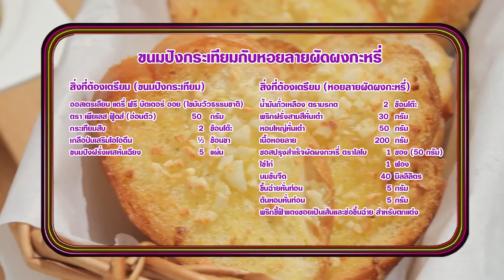'นานา' VS 'เท็ดดี้' เป่ายิงฉุบทำเมนู ขนมปังกระเทียมหอยลายผัดผงกะหรี่ ​l FOOD FIGHTO l EP.120 [3/3]